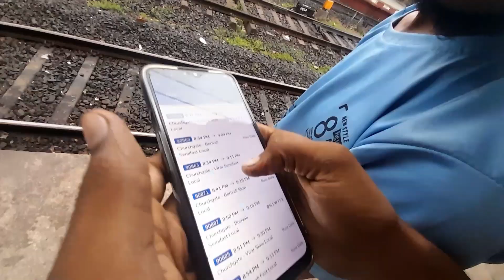Mumbai Local Train Travel || Pune to dadar